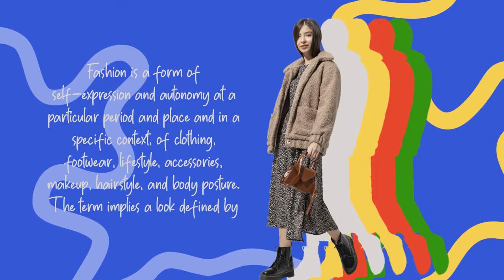Retro Styled Opener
Retro Styled Opener is an After Effect template for making an expressive TV or YouTube retro styled opener. Make dynamic and fashion style intro or video blog channel opener or promo with grunge and glitch effects! Is perfect for urban opener, tv show, new street trends or flash sale slideshow or any media opener